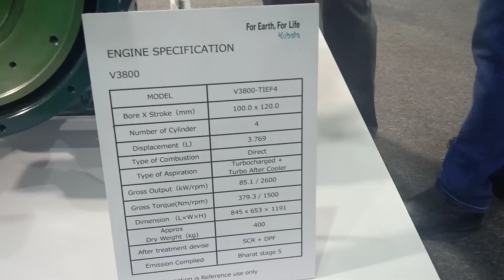Kubota Euro 6.5 engine (4 clinder)